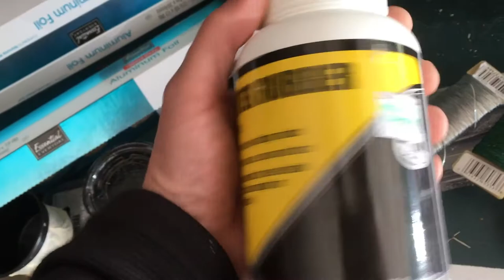Making & Painting 1:6 Scale Trees Part 1